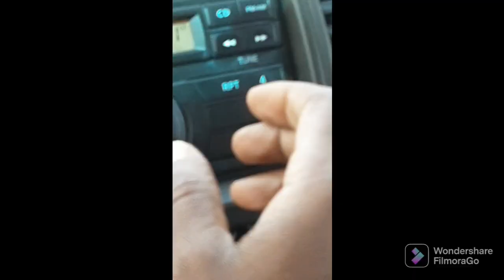C.J.C.D. (Craicer Jack Canada Dry )